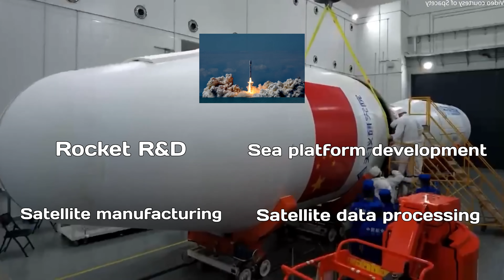Why Is China NOW Launching So Many Rockets from the Sea, Better Than SpaceX & NASA?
We’ve all seen SpaceX rockets landing on sea platforms—but have you ever seen a rocket take off from one? Well, that’s not so unusual in China right now. Sea launches are becoming a big deal over there.
So why is launching rockets from the sea suddenly so popular in China? And why don’t we see it happening more often in the U.S or anywhere else? Let’s find out.
Just over a week ago, a Smart Dragon-3 (SD-3) rocket launched from a floating platform off the coast near Rizhao, China, delivering its satellite payload into a preset orbit. According to the China Academy of Launch Vehicle Technology—the rocket’s developer—this marked the eighth mission using an SD-3.
Onboard were 11 satellites belonging to the Geely-06 constellation, developed by Geespace, a private satellite manufacturer and subsidiary of the Geely Holding Group, headquartered in Hangzhou. The constellation is focused on Internet of Things connectivity from space, and this mission is a key step in expanding that capability.
This launch also exemplifies a rising trend in China's aerospace efforts: sea-based rocket launches. While now gaining momentum, maritime launches have not always been part of China’s space strategy. For much of its history, the nation relied exclusively on inland launch sites—often located deep in mountainous terrain.
The foundation of China’s space program was laid in the country’s vast, sparsely populated interior. Its first three launch centers—Jiuquan, Taiyuan, and Xichang—were products of the “Third Front” campaign of the 1960s and ’70s, a massive strategic push to build military and industrial infrastructure far from coastal regions vulnerable to foreign invasion. These sites were selected not for their convenience or ideal launch conditions, but for their isolation and security. For decades, these inland spaceports were the backbone of China’s journey into space, each developing unique roles shaped by geography and national priorities.